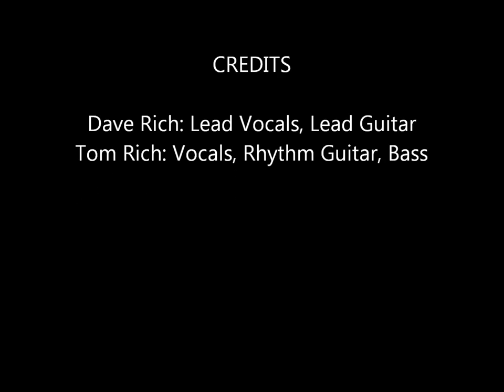Santa Claus is Comin' to Town (Dave and Tom)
"Santa Claus Is Comin' to Town"[1] is a Christmas song. It was written by John Frederick Coots and Haven Gillespie and was first sung on Eddie Cantor's radio show in November 1934. It became an instant hit with orders for 100,000 copies of sheet music and more than 30,000 records sold within 24 hours.